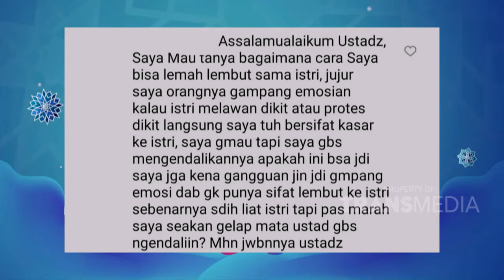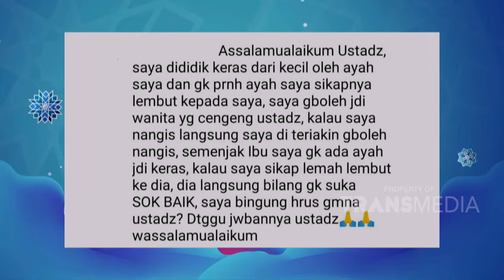Solusi Sifat Kasar yang Tak Disengaja pada Istri | Best Moment Islam Itu Indah (23/1/21)